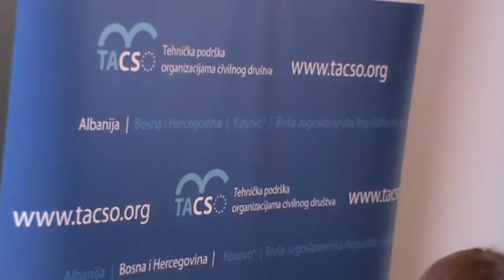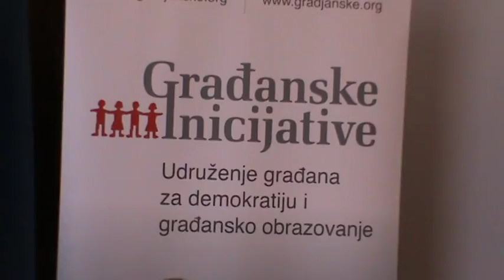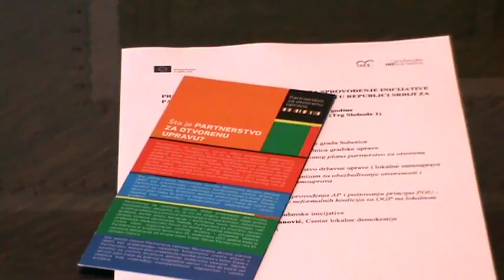Predstavljen Akcioni plan Partnerstvo za otvorenu upravu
super-info.rs

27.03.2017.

TACSO Resursni centar Građanskih inicijativa, u saradnji sa Centrom lokalne demokratije - LDA Subotica, organizovali su prezentaciju Akcionog plana realizacije inicijative Partnerstvo za otvorenu upravu u Republici Srbiji za 2016. i 2017. godinu.

Upoznavanje za temama i obavezama iz AP od suštinske je važnosti za omogućavanje aktivnijeg učešća organizacija civilnog društva (OCD) u zagovaračkim aktivnostima usmerenim ka Vladinim institucijama na nacionalnom, ali i na lokalnom nivou.

Partnerstvo za otvorenu upravu – Open Government Parntership - predstavlja međunarodnu inicijativu čija je svrha obezbeđivanje podrške i većeg angažovanja vlada širom sveta u cilju poboljšanja integriteta, transparentnosti, efikasnosti i odgovornosti javne vlasti, kroz izgradnju poverenja javnosti, saradnju sa organizacijama civilnog društva (OCD), osnaživanje učešća građana u upravljanju, borbu protiv korupcije, pristup informacijama, upotrebu novih tehnologija, a u vezi sa ostvarivanjem delotvornijeg i odgovornijeg
rada javne vlasti. Kao učesnica u navedenoj globalnoj inicijativi, Republika Srbija podržava osnovne vrednosti sadržane u Deklaraciji POU, koje su u skladu i sa sprovođenjem opšteg cilja reforme javne uprave Republike Srbije – obezbeđenje visokog kvaliteta usluga građanima i privrednim subjektima i stvaranje javne uprave koja će značajno doprineti ekonomskoj stabilnosti i povećanju životnog standarda građana.
Proces pripreme Akcionog plana zvanično je započeo u januaru 2016. godine, osnivanjem Posebne međuministarske radne grupe za izradu drugog Akcionog plana za period od 2016. do 2017. godine i realizaciju učešća Republike Srbije u inicijativi Partnerstvo za otvorenu upravu. Tom prilikom učinjen je i prvi korak u cilju unapređenja saradnje sa civilnim društvom, tako što su predstavnici civilnog društva pozvani da učestvuju u njenom radu, kao ravnopravni članovi.